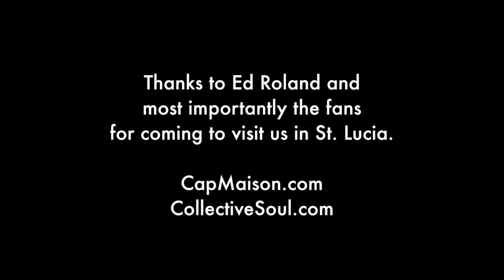Unplugged in Paradise 2018 - Ed Roland of Collective Soul LIVE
Unplugged in Paradise with Ed Roland was held for the first time ever April 26-29, 2018.

Ed Roland is the lead singer and songwriter for the multi platinum band Collective Soul. Collective Soul have sold over 10 million albums and had multiple #1 songs including “Shine”, “The World I Know”, “Run”, “December” and many more.

Cap Maison Resort and Spa is an award winning luxury resort on the north tip of St. Lucia. Cap Maison is known for a picturesque, lush setting with superb service and culinary excellence.

Unplugged in Paradise was a fantastic setting for fans to get to know one of their favorite artists up close and personal with the Caribbean as a backdrop for a life long memory.